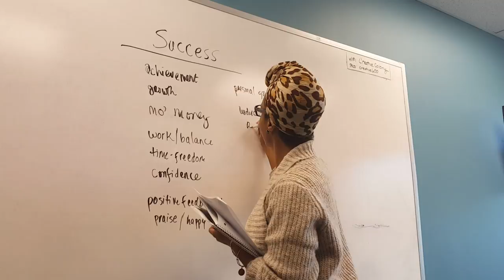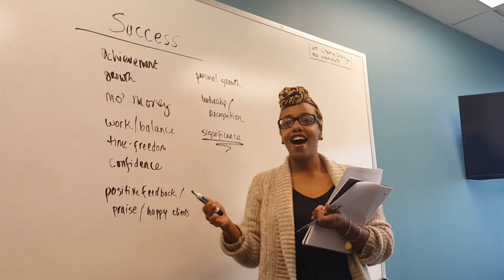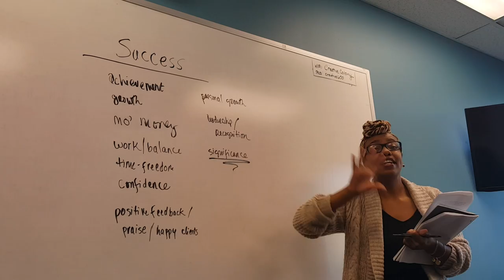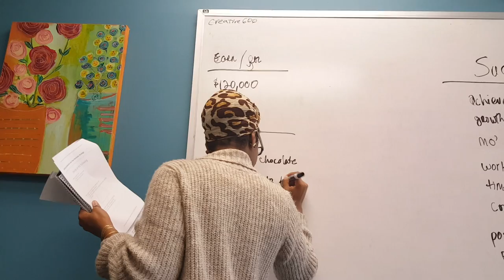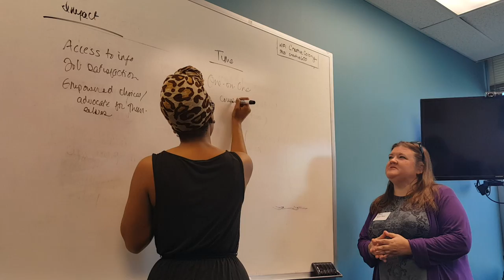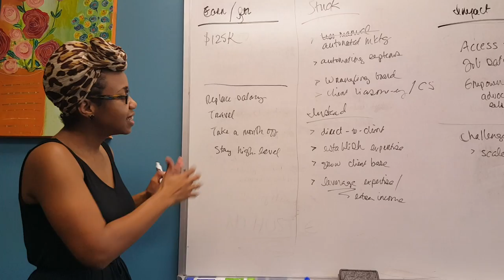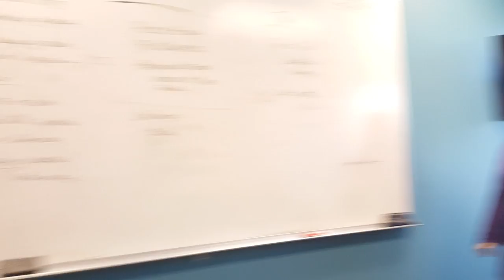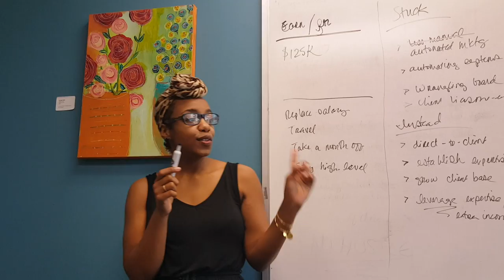Maryland woman rises up, turning burnt out careers into inspired entrepreneurs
Author and Business Alignment Strategist R.M. Harrison leads a session for entrepreneurs called "Creative Boost: From Burned Out to Fired Up" while helping to motivate small business owners in her community of Silver Spring, MD.